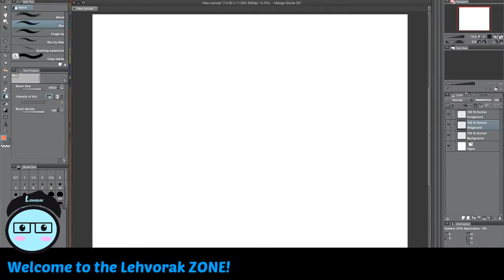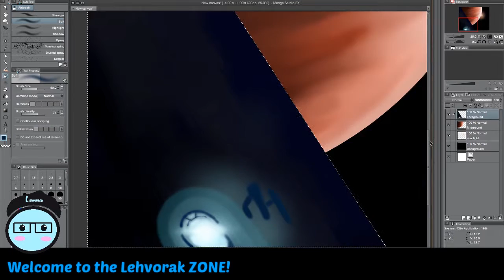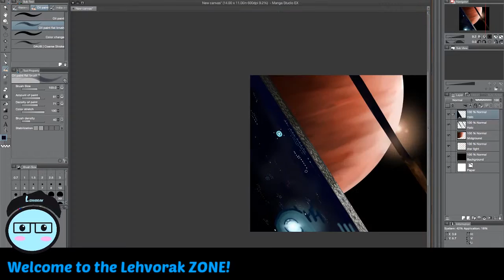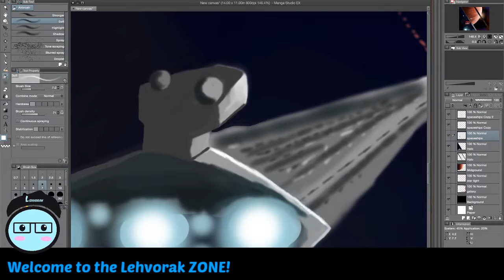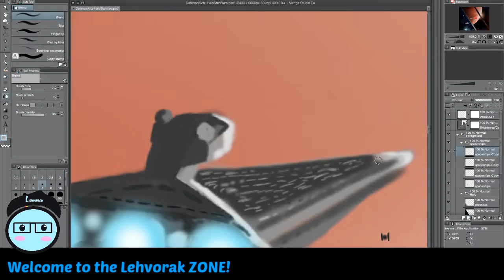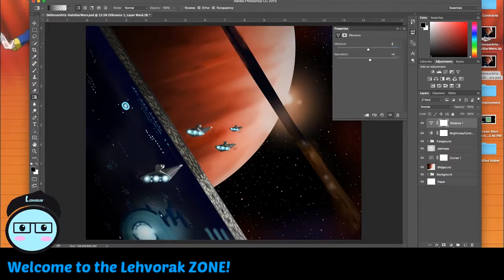Digital Painting: Halo & Star Wars Crossover | The Art Process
We are at it again working on our fun digital paintings and this time we made a crossover between Halo and Star Wars for this fun digital painting. It took a lot of time to make it but It was worth the effort and was a lot of fun!

REMINDER:
Every Thursdays I will post Art process videos/Art Tutorials.

Song was taken from here, give all rights and credit to them